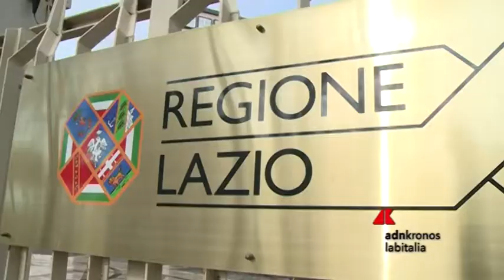Lazio, Cida incontra Roberta Lombardi...